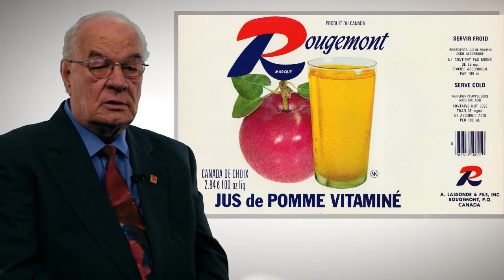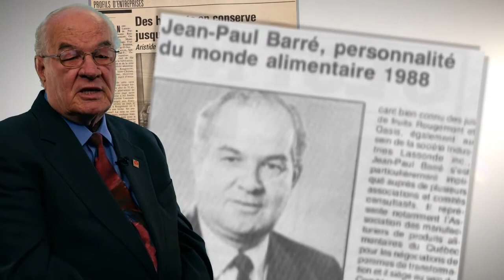100e Lassonde | Jean-Paul Barré | FR